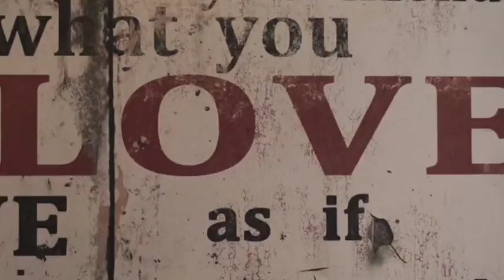BETTER MAN - PEARL JAM (UMV/SH) - BEHIND CLOSED DOORS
Waitin', watchin' the clock
It's four o'clock, it's got to stop
Tell him, "Take no more"
She practices her speech
As he opens the door, she rolls over
Pretends to sleep as he looks her over

She lies and says she's in love with him

Talkin' to herself
There's no one else who needs to know
She tells herself, oh
Memories back when she was bold and strong
And waiting for the world to come along
Swears she knew it, now she swears he's gone

She loved him, yeah
She don't want to leave this way
She feeds him, yeah
That's why she'll be back again

Can't find a better man (can't find a better man)
Can't find a better man